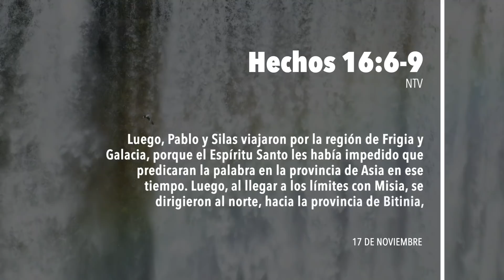🙏365DCD - 17 Noviembre 2020 - Devocional